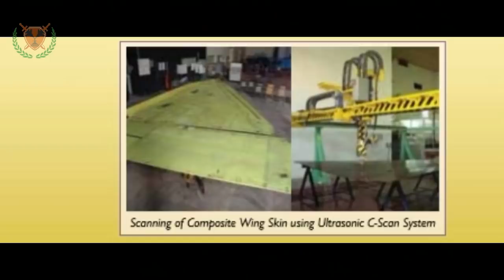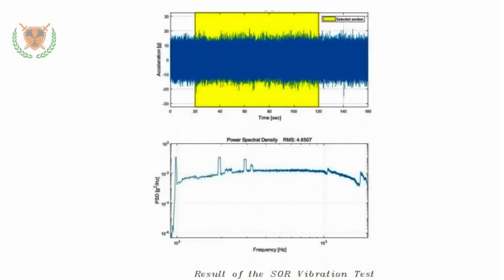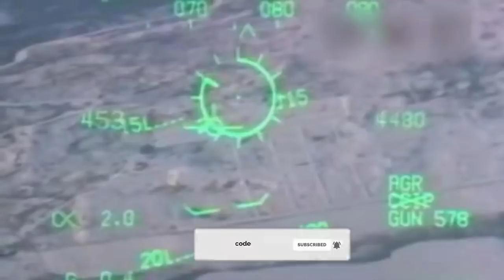LCA TEJAS ground and flight Gun trials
The pilot aims the guns using an optical representation in the Heads-Up Display (HUD). Some of the aircraft use the Lead Computing Optical Sight where a prediction angle is continually computed and displayed on the Heads Up Display (HUD) as a reticle offset from a fixed reference on the gunsight. ... (which) accounts for ballistic curvature, own motion, and predicted target motion.
Basically, it shows where the shells will pass through at a certain distance. Some aircraft use Enhanced Envelope Gun Sight (EEGS). It basically shows a pair of lines which the cannon shells will follow- the lines moves as the aircraft maneuvers, showing the effect of the maneuver on the flight path (of the shell). The correct 'solution' exists when the wingtips of the target touches the funnel lines.

ˍˍˍˍˍˍˍˍˍˍˍˍˍˍˍˍˍˍˍˍˍˍˍˍˍˍˍˍˍˍˍˍˍˍˍˍˍˍˍˍˍˍˍˍˍˍˍˍˍˍˍˍˍˍˍˍˍˍˍˍˍˍˍˍˍˍˍˍˍˍˍˍˍˍˍˍˍˍˍˍˍˍˍˍˍˍˍˍˍˍˍˍˍˍˍˍ